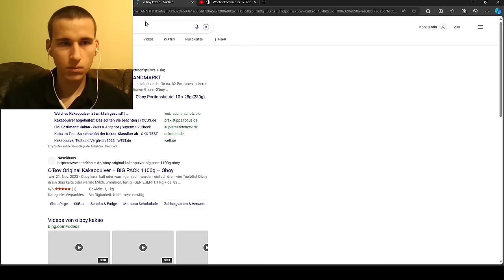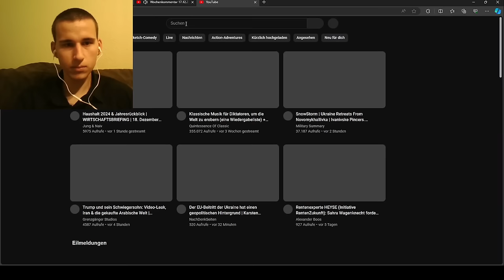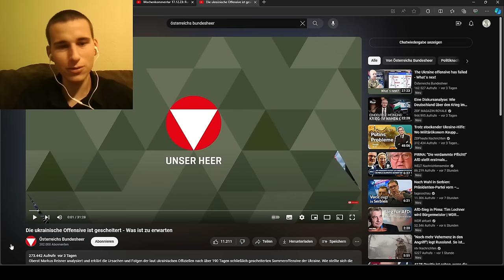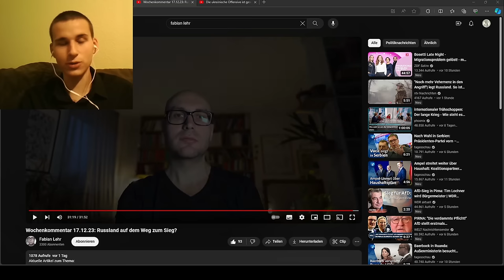Die Ukraine hat verloren! Fabian Lehr redet Klartext